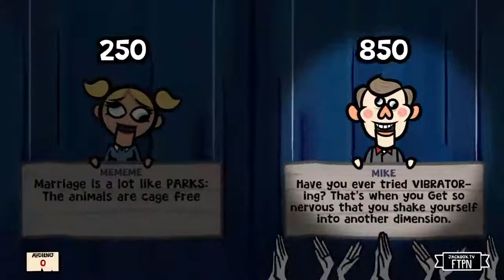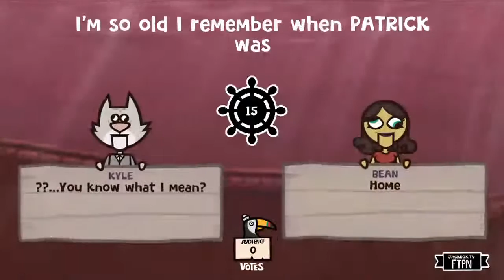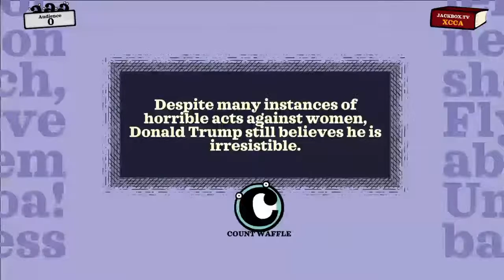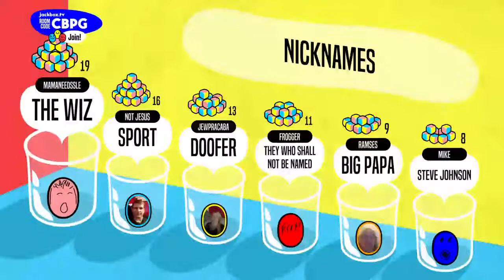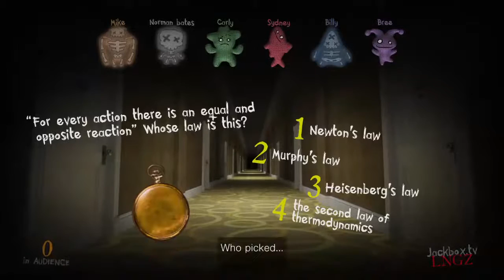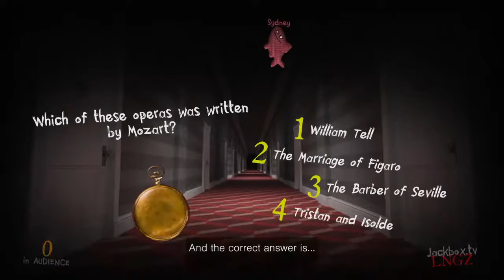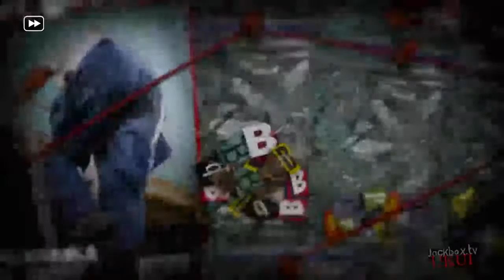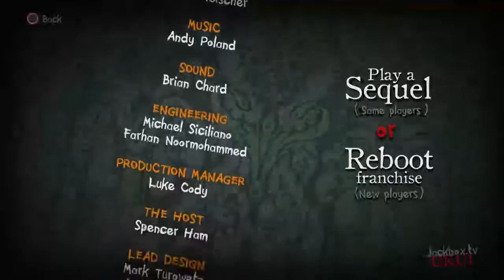TFL Game Night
Jackbox Party Pack Hijinks